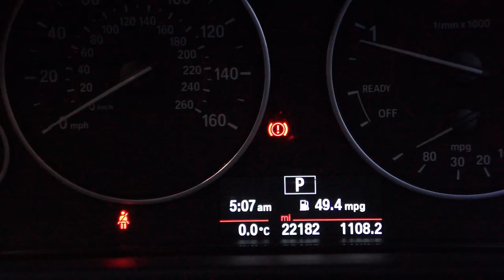The Best View I have EVER seen!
This sentence was stated, can't take it back now ;) OK , ok I was a little tired, but this was a jaw dropping scene! Glen Affric must be one of the most beautiful Glens in Scotland and when I was presented with a view of snow capped mountains, ancient Calendonian Pinewoods, blue skies and lochans, I honestly think this is the , if not one of the, best views I have ever seen. Don't believe me, then head up to Glen Affric and see it for yourself - absolutely stunning!